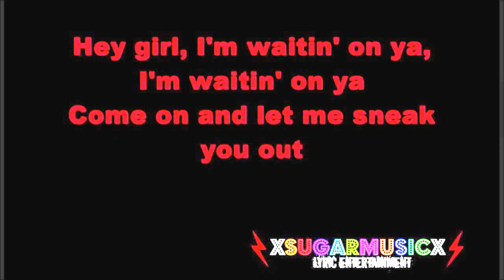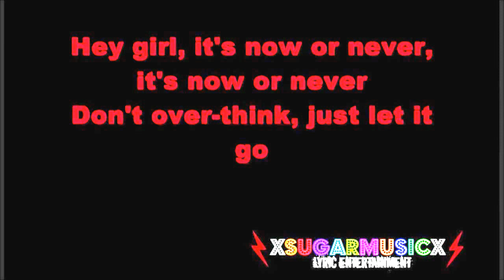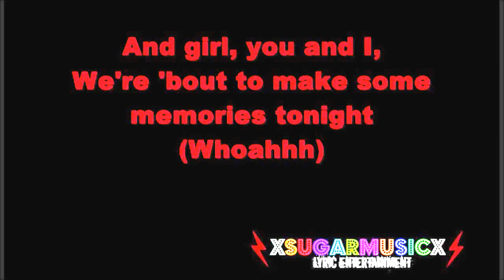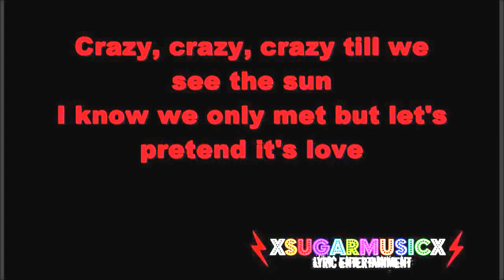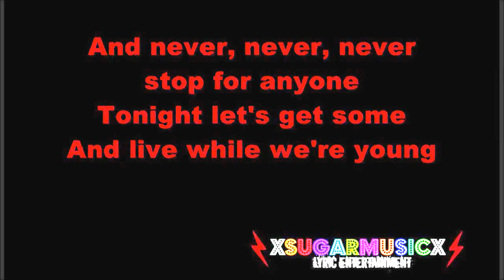One Direction - Live While We're Young [Lyrics On Screen HD]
Die momentan umschrittende Boyband One Direction presentiert sich nun mit ihrem neuen Titel "Live While We're Young"

Titel: Live While We're Young
Interpret: One Direction